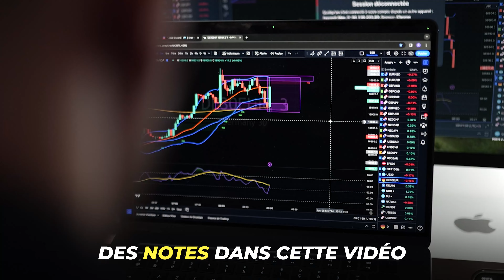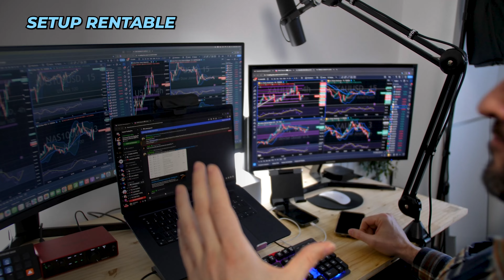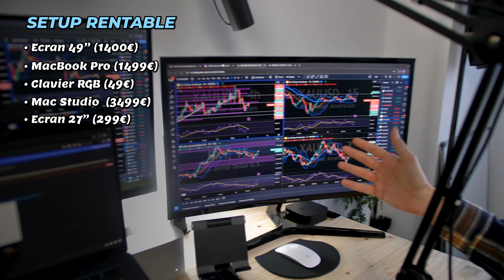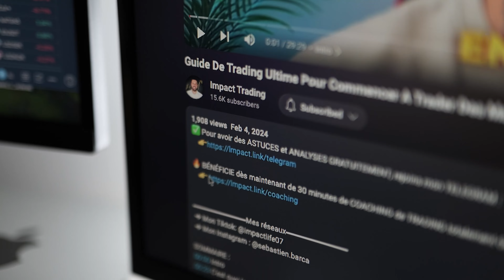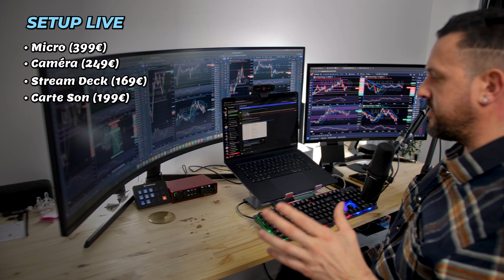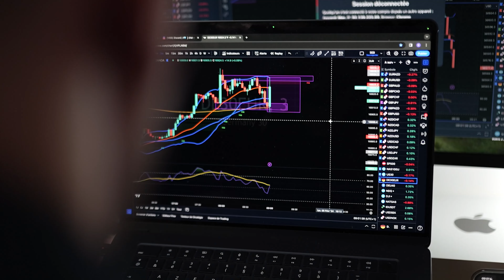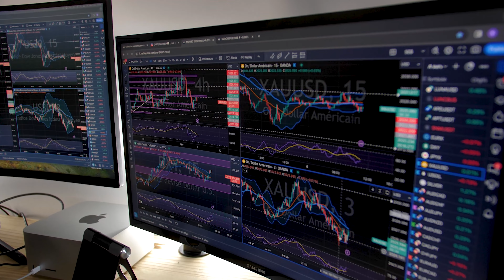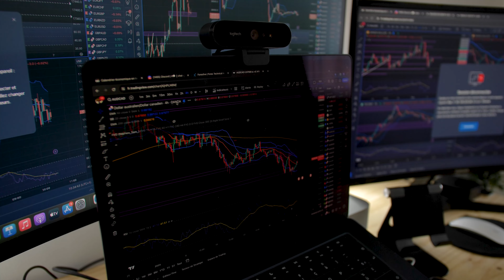LE MEILLEUR SETUP DE TRADING EN 2024 ! (DÉBUTANT À EXPERT)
🔥 BÉNÉFICIE dès maintenant de 30 minutes de COACHING de TRADING totalement OFFERT !

▬▬▬▬▬▬▬▬Mes réseaux▬▬▬▬▬▬▬▬
 ➜ Mon Tiktok: @impactlife07
 ➜ Mon Instagram : @sebastien.barca

Découvrez le guide ultime pour optimiser votre setup de trading avec cette vidéo complète ! De la mise en place idéale pour les débutants, en passant par des configurations pour maximiser votre trading, je vous dévoile également mon setup en direct et vous donne un aperçu de l'organisation efficace de mes fenêtres. En fin de vidéo, je vous montre les sites et applications incontournables que j'utilise pour perfectionner mon expérience. Que vous soyez novice ou expert, cette vidéo offre des conseils pratiques pour améliorer votre setup.

SOMMAIRE :
00:00 Intro
00:34 Setup Débutant
04:29 Setup Rentable
07:05 Setup Live
09:21 Organisation de mes fenêtres
11:31 Les Sites & App que j'utilise

Je m'appelle Sébastien, j'ai 38 ans et une expérience de 4 ans en trading. Mon objectif est de vous aider à atteindre votre liberté financière grâce à mes connaissances acquises au cours de mon parcours en tant que trader.

Le trading est l'un des métiers les plus risqués, et les pertes peuvent être colossales. Chaque décision peut vous exposer à des pertes substantielles. Nous ne promettons aucun gain, et vous êtes entièrement responsable de vos investissements. Pour tout investissement, nous vous recommandons de consulter un conseiller financier.

En trading, que vous soyez débutant, intermédiaire ou même professionnel, vous devez toujours utiliser un compte démo, protéger votre capital et back-tester vos stratégies avant de risquer le moindre centime en réel. Rappelez-vous, beaucoup plus de personnes perdent de l'argent qu'elles n'en gagnent en trading. Soyez prudents.